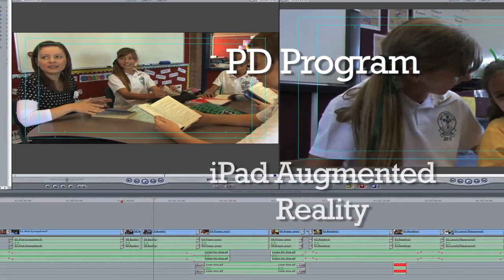What is The Learning Exchange?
The Learning Exchange, Mt Druitt

Copyright Catholic Education Office